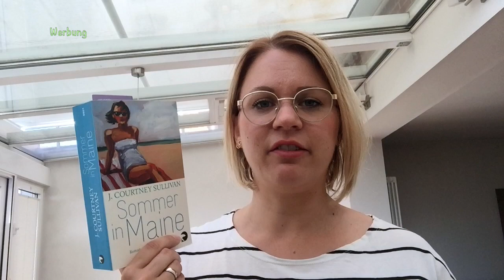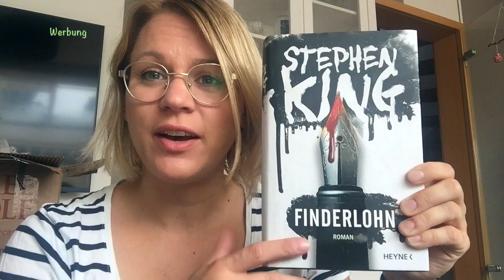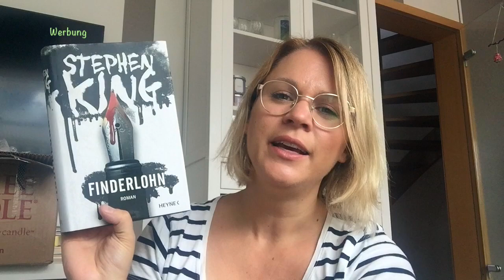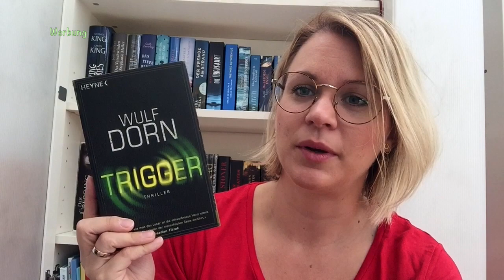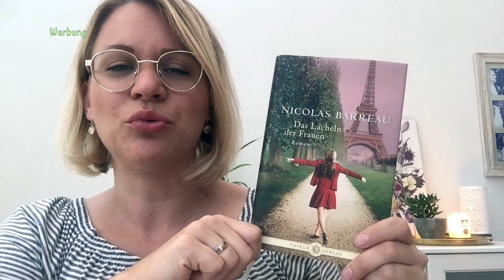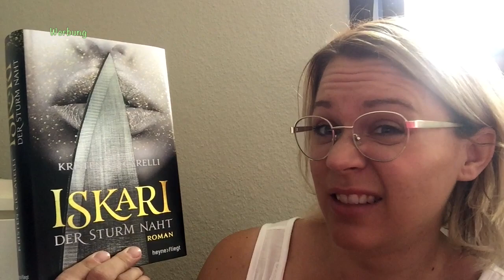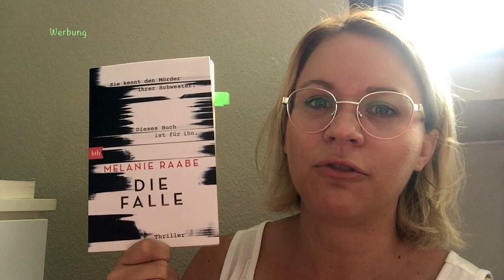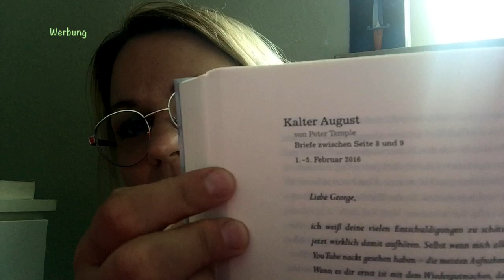Gelesen imJuli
hier kommt mein Lesemonat Juli! Ein sehr erfolgreicher Lesemonat war es für mich! Es sind insgesamt 11 Bücher geworden!

Die erwähnten Bücher:

Alexa Hennig von Lange: Kampfsterne
J. Courtney Sullivan: Sommer in Maine:
Lucinda Riley: Der verbotene Liebesbrief
Stephen King: Finderlohn
Anthony Doerr: Memory Wall
Wulf Dorn: Trigger
Nicholas Barreau: Das Lächeln der Frauen
Paulo Coelho: Der Alchemist
Kristen Ciccarelli: Iskari Band 1
Melanie Raabe: Die Falle
Cath Crowley: Das dunkle Blau der Worte

𝓤𝓷𝓫𝓮𝔃𝓪𝓱𝓵𝓽𝓮 𝓦𝓮𝓻𝓫𝓾𝓷𝓰•